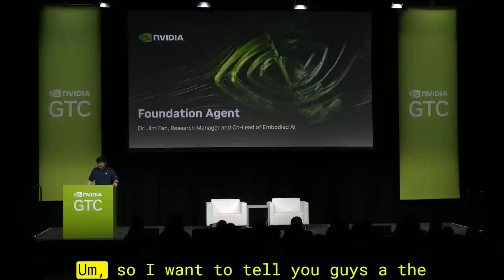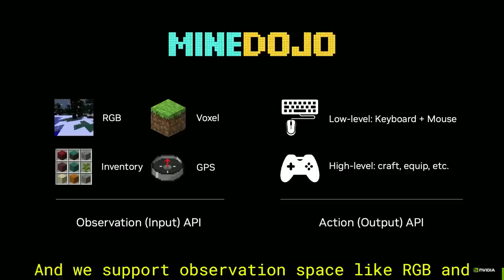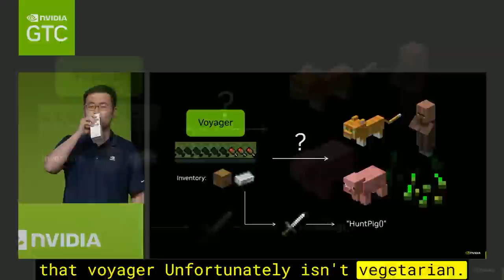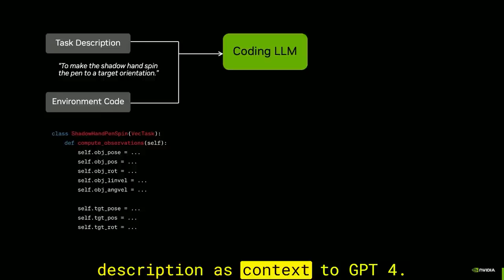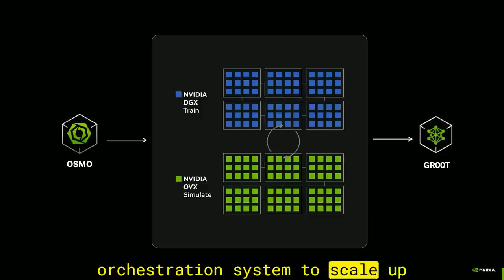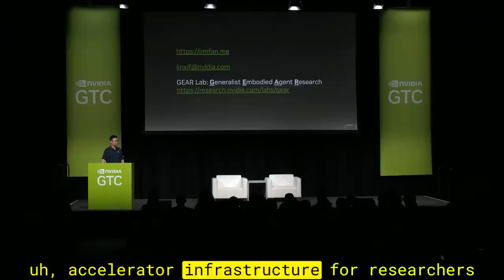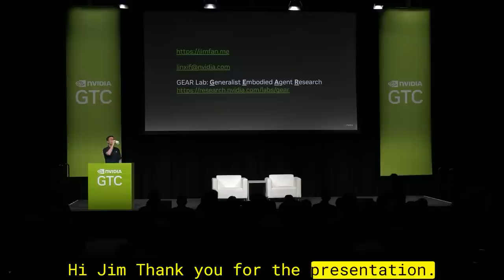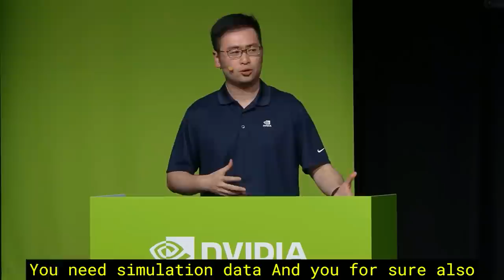NVIDIAs new 'Foundation Agent' SHOCKS the Entire Industry! | Dr. Jim Fan, GR00T and Isaac Robotics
In an inspiring session, Dr. Jim Fan from NVIDIA takes us on a journey into the future of robotics, showcasing breakthroughs in artificial intelligence and machine learning. His talk, drawing from years of research and development, offers a glimpse into a world where robots and AI agents achieve unprecedented levels of versatility and autonomy. Dr. Fan’s insights not only reflect the current state of technology but also chart a course for future innovations in robotics.

[00:00] The Dawn of AI in Gaming and Beyond
Dr. Jim Fan starts with the story of AlphaGo's landmark victory over Lee Sedol, illustrating AI's potential beyond single-task applications. He shares a vision for AI agents that are as versatile as the robots in science fiction, capable of operating in both digital and physical realms.

[03:00] Creating Generalist AI Agents with GearLab
Dr. Fan introduces GearLab, co-founded with Yuke Zhu at NVIDIA, aimed at developing generalist embodied agents. He outlines the three crucial axes of research: skill diversity, embodiment control, and mastery over various realities. This segment establishes the groundwork for their research into making AI more adaptable and versatile.

[07:00] Minecraft as a Platform for AI Development
Dr. Fan explains why Minecraft's open-ended world serves as an ideal training ground for AI, through the introduction of MindDojo. This framework utilizes Minecraft to train AI in complex tasks, leveraging its procedural generation to simulate diverse scenarios and challenges, illustrating the practical steps towards achieving general AI.

[12:00] Innovations and Discoveries in AI Training
Highlighting key projects like MindClip and Voyager, Dr. Fan showcases how these innovations enable AI agents to learn autonomously and perform tasks within Minecraft based on human feedback. He also introduces Metamorph, a project focused on controlling robots with varying physical forms, showcasing advancements in robot autonomy and flexibility.

[18:00] Towards a Unified Foundation Model and Future Directions
The discussion shifts to Project Groot, aiming to develop a foundational model for humanoid robots. Dr. Fan shares his vision for AI and robotics, emphasizing the importance of humanoid forms due to their adaptability to human-centric environments. He concludes with reflections on the sim-to-real gap, the challenges of data acquisition for robotics, and the importance of scalable solutions to advance AI and robotics research.

[21:00] Overcoming Challenges and Envisioning the Future
Dr. Fan addresses the critical challenges in robotics, including the sim-to-real gap and the necessity for robust, adaptable models capable of handling the unpredictability of the real world. He discusses the importance of domain randomization in simulation to ensure models are prepared for real-world applications. Dr. Fan expresses optimism that advancements in AI and simulation technology will progressively close these gaps.

[24:00] The Convergence of AI, Robotics, and Society
In the concluding remarks, Dr. Fan reflects on the broader implications of AI and robotics for society. He envisions a future where autonomous systems enhance every aspect of human life, from mundane tasks to complex problem-solving.

[27:00] Q&A Session: A Deep Dive into AI's Future
The session concludes with a Q&A, where Dr. Fan engages with the audience on diverse topics, from technical inquiries about AI training methods to philosophical questions about AI's role in society. He reiterates the importance of interdisciplinary research, open innovation, and community engagement in shaping the future of AI and robotics.